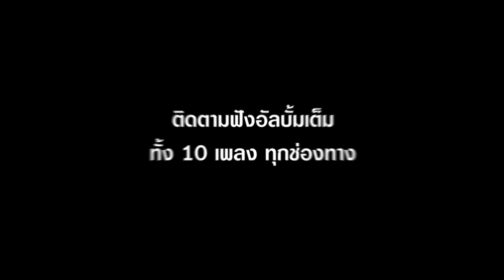สปอยล์! 10 เพลงใหม่ KLEAR “Grow In The Dark”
สปอยล์! 10 เพลงใหม่ KLEAR อัลบั้ม “Grow In The Dark”
ติดตามฟังอัลบั้มเต็ม พร้อมกันทุกช่องทาง

16 กรกฎาคมนี้ เวลา 2 ทุ่มตรง